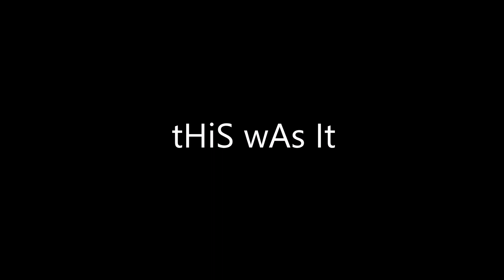A pInTaR a MiNhA pArEdE aTé QuE dEiXe De SeR bRaNcA;;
God Morgon again
Aqui para o terceiro vídeo mas desta vez um vídeo mais soft da minha pessoa a pintar e a ter ideias malucas.

Este é o suposto começo da série, mas apenas se vocês quiserem, deixem um comentário com opiniões por favor.

A vida continua.